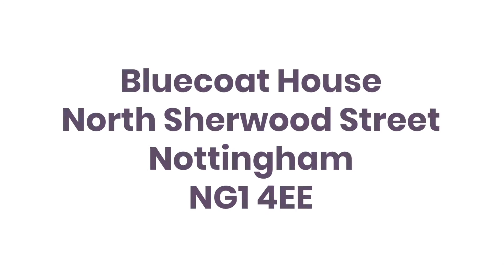Video Viewing - Bluecoat, Nottingham